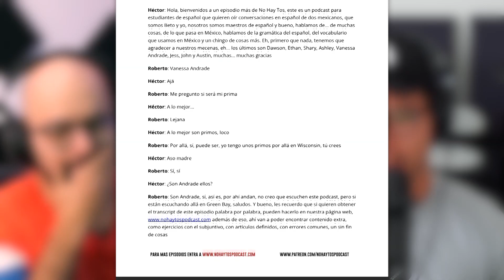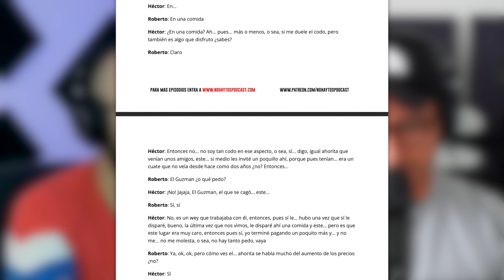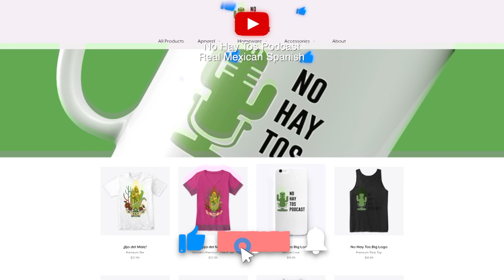Experiencias con el Jiu Jitsu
En este episodio de No Hay Tos hablamos sobre el primer combate de Jiu Jitsu brasileño de Héctor.

No Hay Tos is a Spanish podcast from Mexico for students who want to improve their listening comprehension, reinforce grammar and learn about Mexican culture and Mexican Spanish.